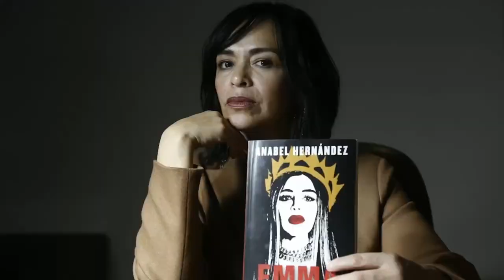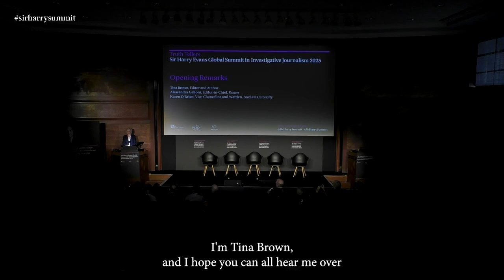Opening remarks from Tina Brown CBE, Alessandra Galloni and Karen O'Brien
The inaugural Sir Harry Evans Global Summit in Investigative Journalism is hosted by Reuters Editor-in-Chief Alessandra Galloni, Durham University Vice Chancellor Karen O’Brien, and Evans’ wife, Tina Brown CBE.

For Sir Harry, trust in journalism was essential and the debasement of fact-based reporting was a serious concern for functioning democracy. To reignite Sir Harry’s values, we are creating a summit to champion the work of today’s investigative journalists.

Follow @sirharrysummit on Twitter, Instagram, Facebook and TikTok.